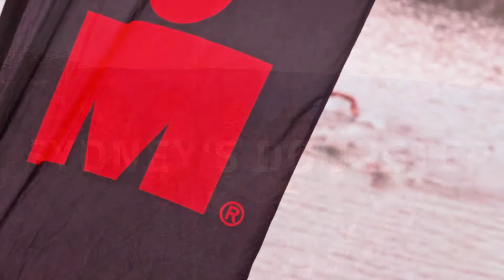IRONMAN 70.3 Western Sydney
Get a first-hand look at the 2017 IRONMAN 70.3 Asia-Pacific Championship course and plan your assault on your 2017 title!

Enter the 2016 IRONMAN 70.3 Western Sydney now and enjoy the new and improved race experience.